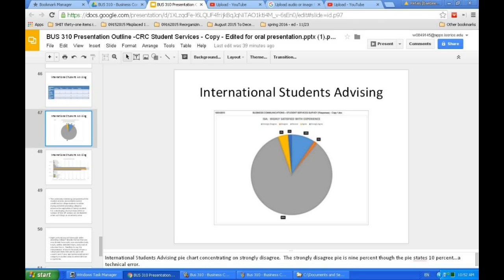47 moviemakeronline com 56831aa0 70c8 4de5 b4a3 ce50c63d7d2b